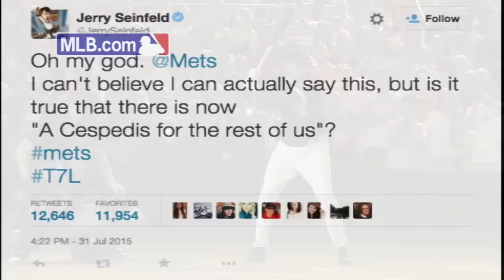11/20/15 MLB.com FastCast: 2015 MLB Awards given out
Bryce Harper is honored as the Best Major Leaguer in the inaugural Esurance MLB Awards, plus pitcher Jesse Chavez is traded to the Blue Jays